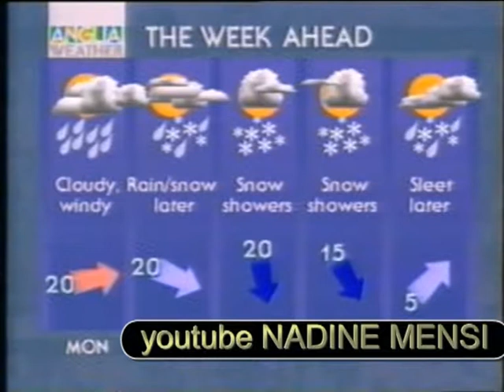ANGLIA WEATHER ـــ NORWICH 1995